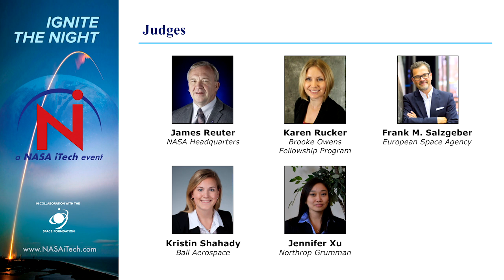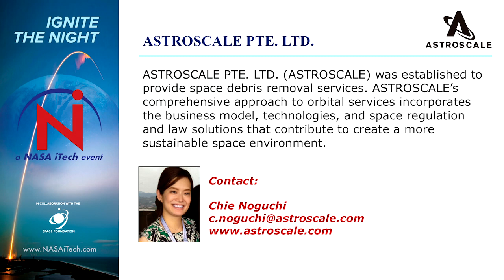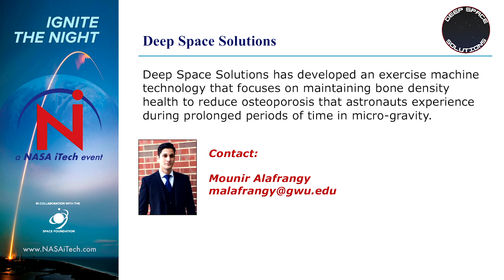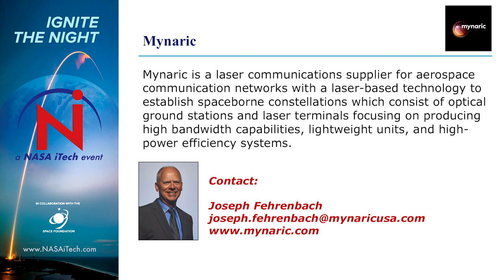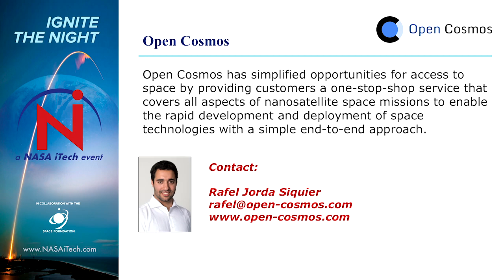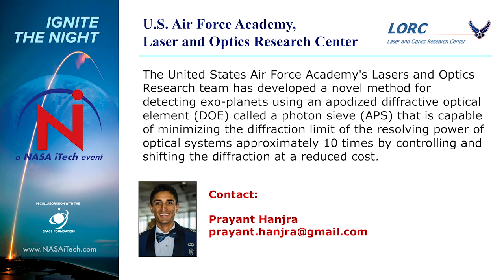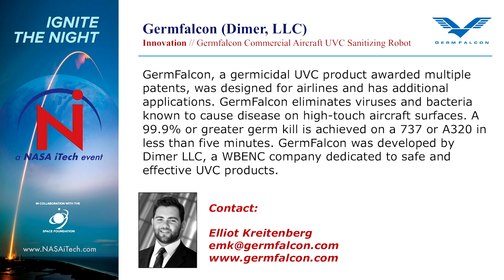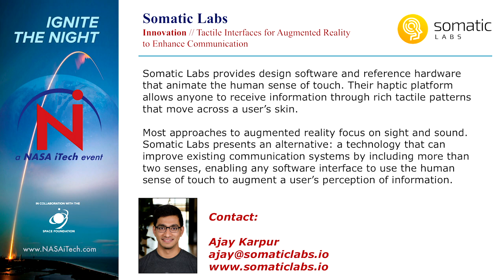NASA iTech: Ignite the Night at the 34th Annual Space Symposium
On April 17, 2018, for the first time ever, NASA iTech and the Space Foundation’s New Gen team joined forces to provide an opportunity for innovative entrepreneurs to pitch their ideas to an amazing panel of judges.

The inaugural "Ignite the Night" event, held at the 34th Space Symposium in Colorado Springs, Colorado, provided top entrants the opportunity for a fast pitch to showcase their ideas to more than 200 movers and shakers in the space industry.

The event was proudly presented in collaboration with the Space Foundation with support by the Boeing Company, BWX Technologies, Inc., Cosmic Advanced Engineering Solutions, Lockheed Martin, and Space Camp.